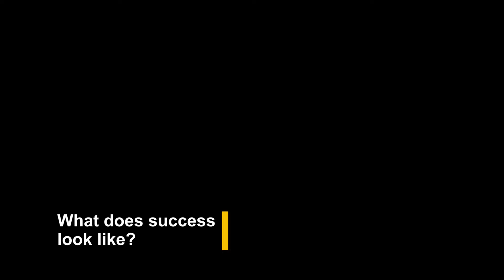Building Your Reputation and Profile: Part 1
Welcome to the 'Preparing for Work' series, consisting of different aspects to help you manage your early career.

In today's episode, we look at what makes a graduate and intern successful, and what might be the barriers stopping you from where you want to go.

(Chapters)
00:20 - What does success look like?
02:11 - Finding your niche
02:34 - Ways to increase your visibility
03:25 - How to find champions and mentors